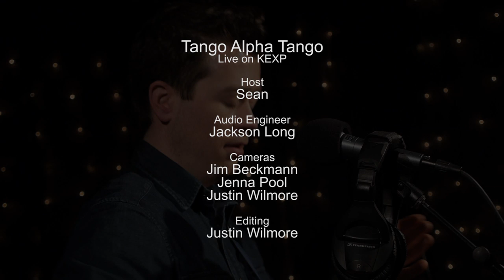Tango Alpha Tango - Boom Boom (Live on KEXP)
presents Tango Alpha Tango performing "Boom Boom" live in the KEXP studio. Recorded March 7, 2014.

Host: Sean
Audio Engineer: Jackson Long
Cameras: Jim Beckmann, Jenna Pool & Justin Wilmore
Editor: Justin Wilmore